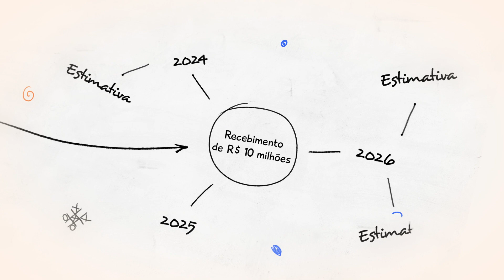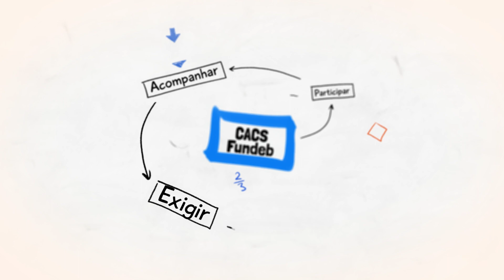PLANO DE CARREIRA | Se eu REVISAR ainda posso receber o FUNDEB?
Tema hoje: Revisão do Plano de Carreira nos municípios.

No vídeo de hoje trataremos sobre a Revisão do Plano de Carreira dos municípios. O seu município tem feito a revisão do Plano de Carreira? Dentre as diversas dúvidas que recebo há uma bem pertinente: "Se eu fizer a revisão do Plano de Carreira o município ainda pode receber o recurso do Fundeb?" Por esse motivo abordamos a importância da análise da Série Histórica e entender de uma vez por todas a importância de manter a Revisão do Plano de Carreira em dia. Seguimos!

Participe deixando suas dúvidas nos comentários, nós também aprendemos com vocês!

GESTÃO | GESTÃO DA EDUCAÇÃO | PROFESSORES | PLANO DE CARREIRA | FUNDEB | FUNDEF | FNDE | MEC